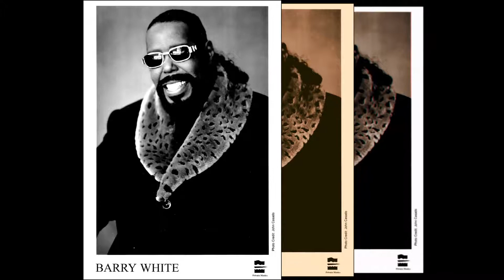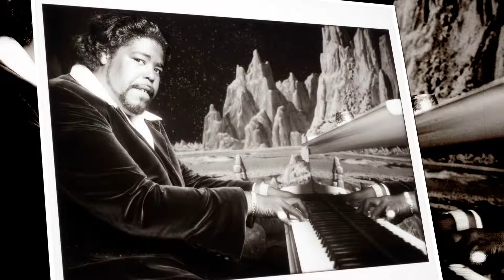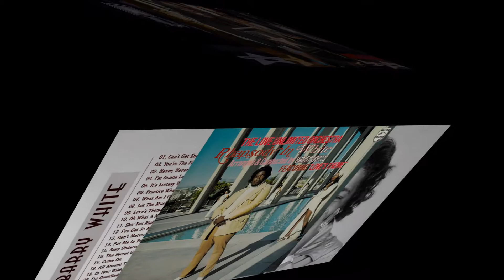Barry White - Let The Music Play - A John Morales Mix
'Let The Music Play' was Barry White's fifth album released in 1975.

This tracks comes from 'John Morales presents The M+M Mixes VOL. 4' released in 2017.
John Morales is one of my favourite 'remixers' along with the original mixer Tom Moulton.
The original, superb and this mix just a little bit better because you get so much more of

... Thanks for listening